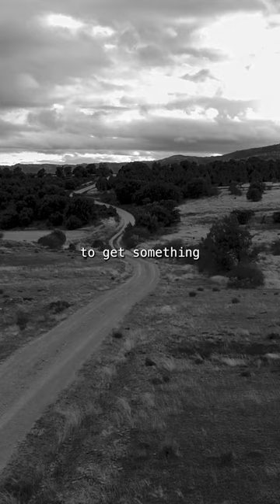FAIL BIG - Motivation Short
Welcome to MindsetMindset, your ultimate destination for mastering your mindset and achieving success in all areas of your life. Here, you will find valuable insights, tips and strategies for improving your mindset, increasing your motivation and reaching your goals. Our channel is dedicated to empowering you to take control of your thoughts, beliefs and emotions, to help you create the life you desire. From personal development to business success, we cover it all.